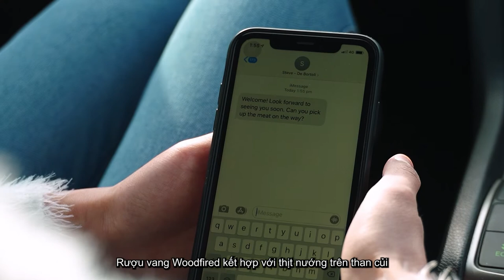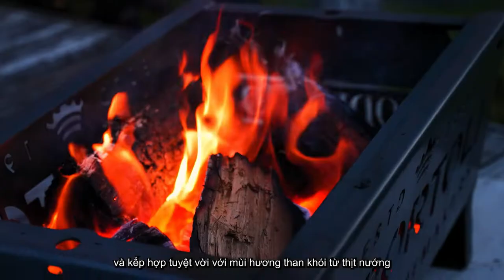De Bortoli Wines Woodfired BBQ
The De Bortoli Wines Chief Winemaker Steve Webber joins Rocker Nguyen on his back deck to enjoy a woodfired barbeque paired with some delicious Woodfired red wines, of course!